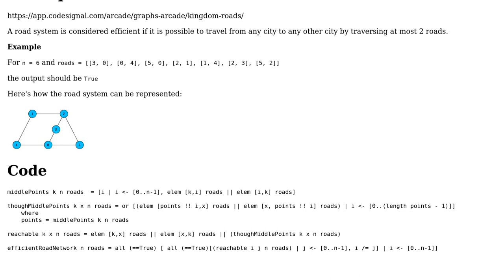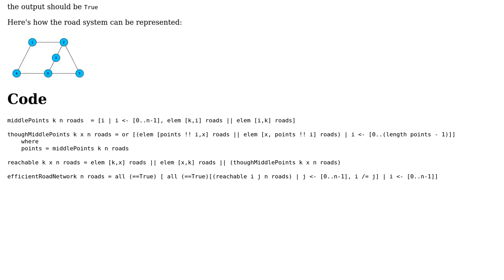Efficient Road Network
With thanks & praise to God, and with thanks to the many people who have made this project possible! | Content (except music & images) licensed under CC BY-SA | Music | Images & others | With thanks to user Ludisposed user Gurkenglas user 200_success and the Stack Exchange Network Trademarks are property of their respective owners. You are responsible for your own actions.